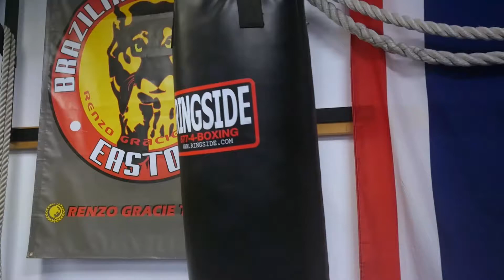Embrace the BJJ Lifestyle: Inside Look at Fargo BJJ Academy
Get a glimpse into the enriching lifestyle of Brazilian Jiu-Jitsu practitioners at Fargo BJJ Academy.

Experience the camaraderie, discipline, and fitness transformation that BJJ offers.

Ready to embrace the BJJ lifestyle?